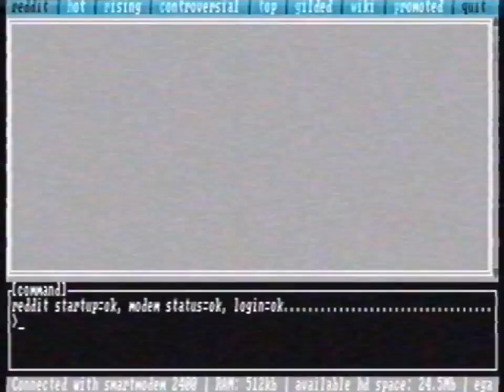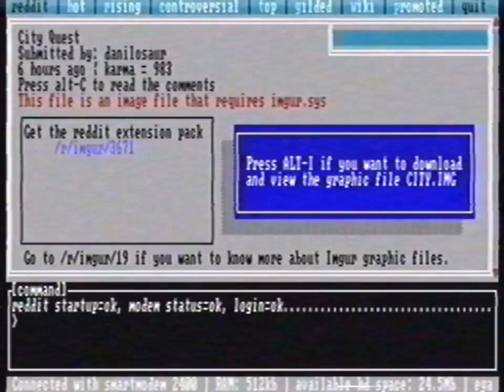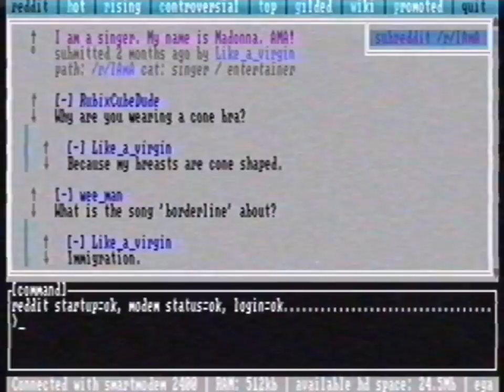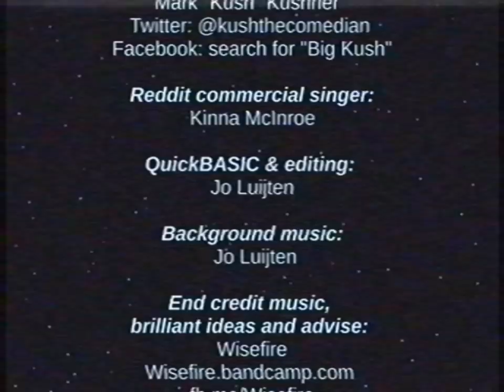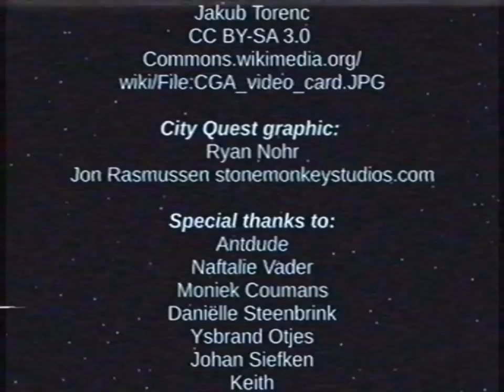Reddit in the 1980s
If Reddit existed in the 1980s...